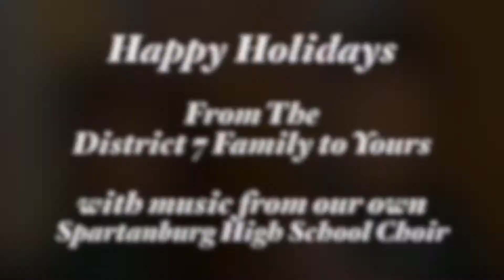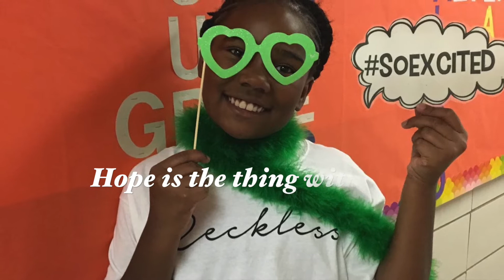D7, 2017 Holiday Video